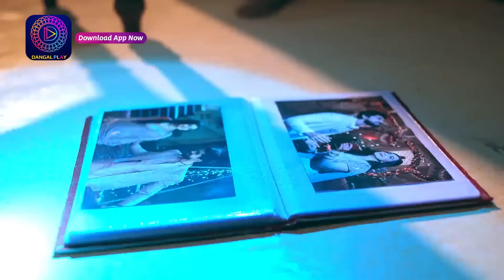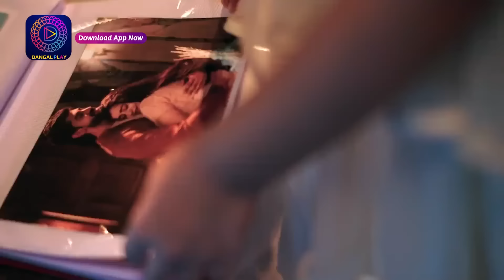Mahua - Ek Nari Shaktir Kahini | মহুয়া - এক নারী শক্তির কাহিনী l MINI EPISODE 298 Enterr10 Bangla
Watch the Enterr10 Bangla channel from the comfort of your home on:
DD Free Dish: Channel No. 93
Sun Direct: Channel No. 643
Dish TV: Channel No. 1419
Airtel Digital TV: Channel No. 715
Tata Sky: Channel No. 1322
SITI: Channel No. 259
GTP: Channel No. 010
Hathway: Channel No. 657
DEN: Channel No. 558
Mr. MPL: Channel No. 048